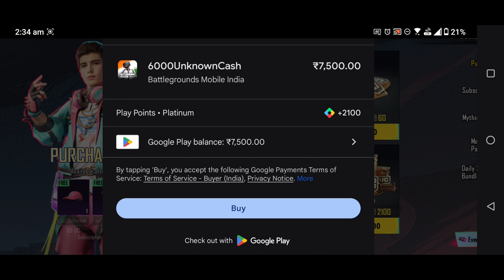Pagani Speed Drift | Ghost Gleam Green Monster Dacia Skin | Pagani Masterpiece | Best Dacia & Coupe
Pagani Speed Drift
Ghost Gleam Green Monster Dacia Skin
Pagani Masterpiece
Best Dacia & RB Coupe Skins

bgmi
xecutioner ftw